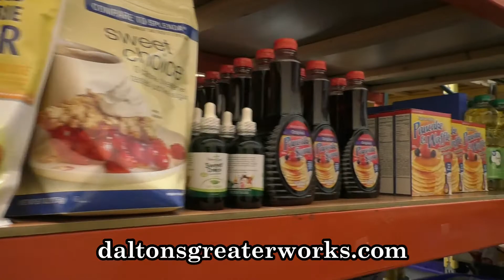Greater Works 2018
Dalton Greater Works 1001 South Thornton Ave Dalton, GA 30720
It is important to understand that there is a difference between
Homeless & Hopeless